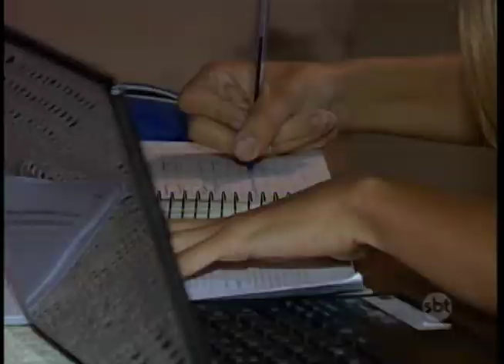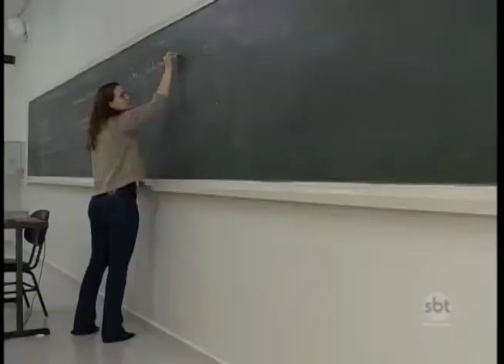Mulheres são maioria nas salas de aula de Universidades do país